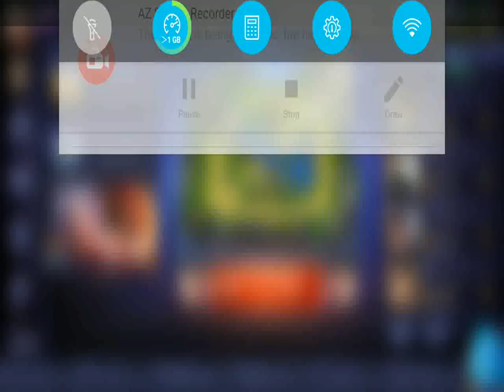Mobile Legend (Classic Match)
I use Zilong as my heroes in Mobile Legend.